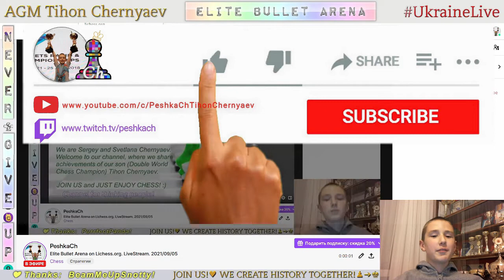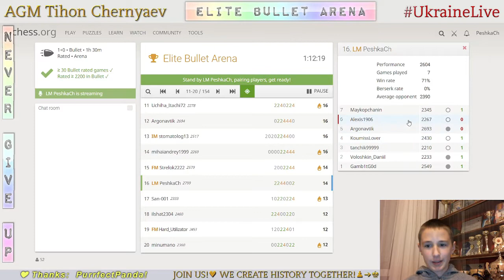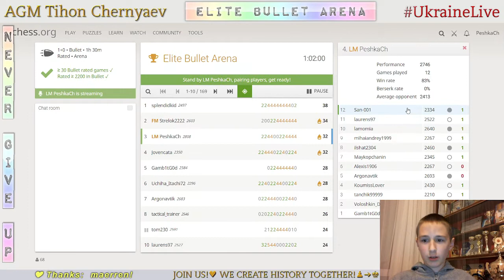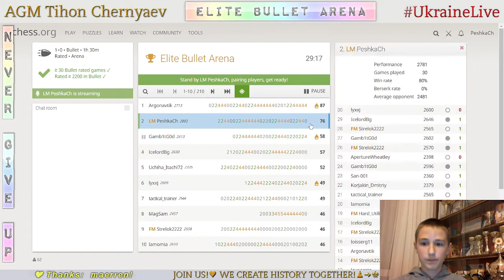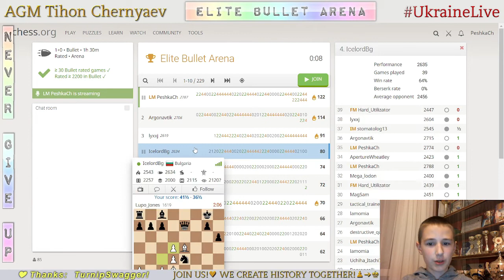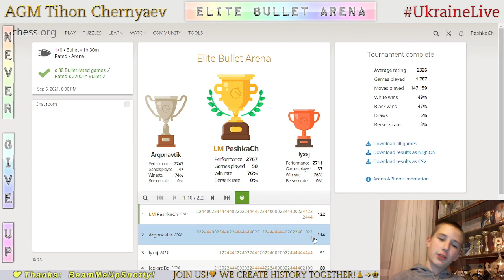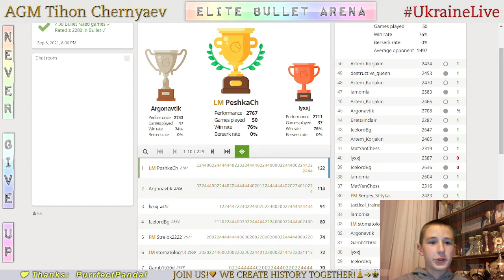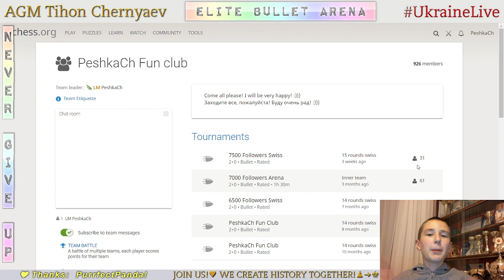CHESS. Elite Bullet Arena on Lichess.org. LiveStream. 05/09/2021